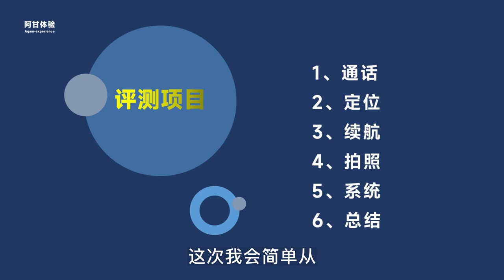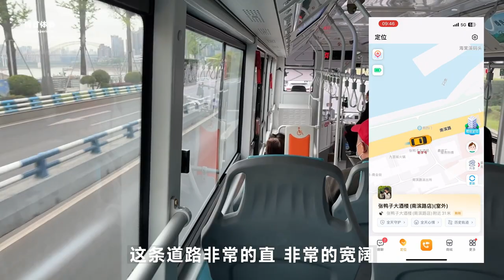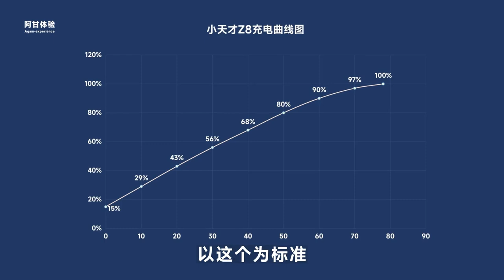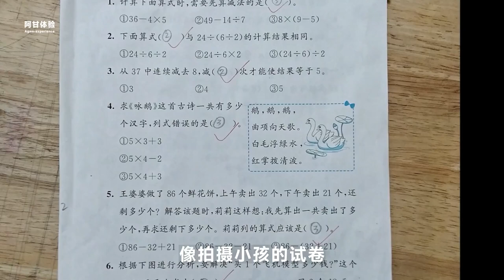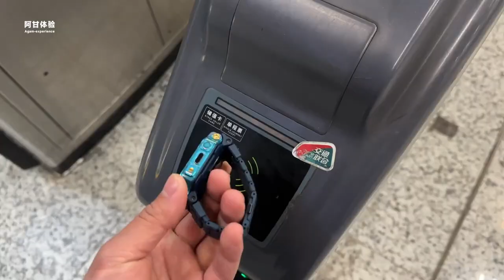详细评测小天才Z8儿童电话手表，1998元到底是不是智商税？